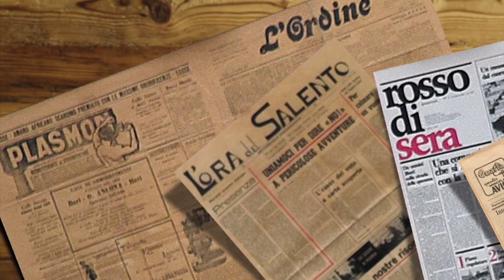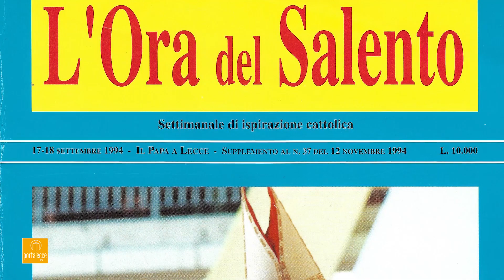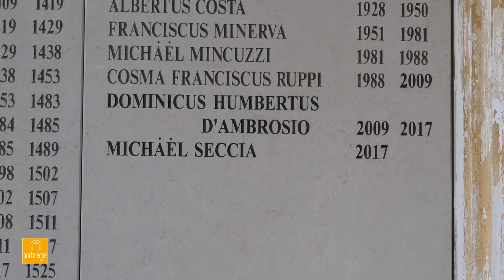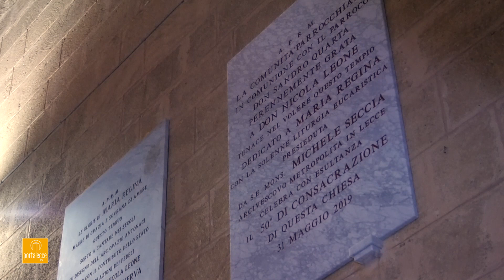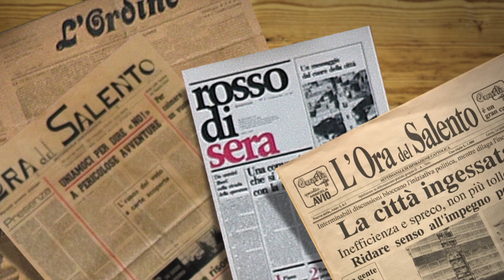L'Ora del Salento 7giorni - puntata del 5 Giugno 2019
Tre  i servizi del magazine settimanale di Portalecce tv.
- Lecce ricorda mons. Ruppi a otto anni dalla morte aspettando il ritorno del suo corpo in Duomo. di Irene M. Paticchio
- Don Marco Pozza ha chiuso i “Dialoghi al pozzo”: conta una sola connessione. Quella con Dio. di Manuela Marzo
- Festa a Maria Regina per i 50 anni della parrocchia. Seccia: qui Dio ha lasciato il segno. di Valentina Polimeno